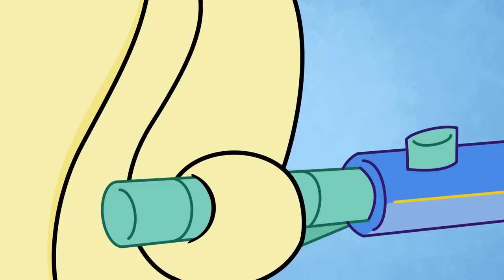Pony Life Halloween Makeover with Twilight Sparkle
Watch PonyLife full episodes on Discovery Family every Saturday and Sunday at 11:30a ET!

My Little Pony: Pony Life 🎃 Halloween Makeover with Twilight Sparkle! | MLP Pony Life | My Little Pony Halloween Special
Episode:  Potion Mystery